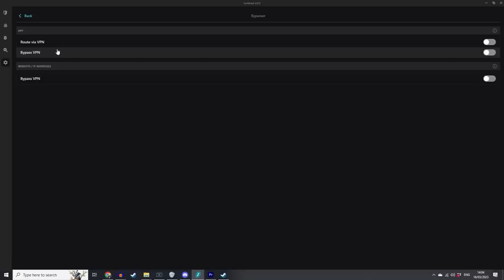This Room is NOT Omega - MINECRAFT VAULT HUNTERS 2 SMP #33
Vault Hunters II! We find a couple of omega rooms in one vault but with the poor selection of loot I'm not convinced!

Mailbox:
The Yogscast
4th Floor - King William House
13 Queen Square
Bristol
BS1 4NT